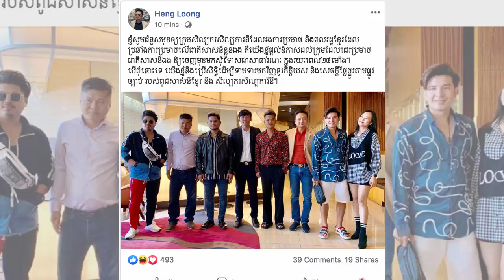ជាលើកចុងក្រោយ ហេងឡុង ឲ្យក្រុមពលករសុំទោសក្នុងរយះពេល២៤ម៉ោង បើពុំ../ខេមរះ សិរីមន្ត អាចទៅរួចទេ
I.ជាលើកចុងក្រោយ ហេងឡុង ឲ្យក្រុមពលករសុំទោសក្នុងរយះពេល២៤ម៉ោង បើពុំ../
II.ខេមរះ សិរីមន្ត អាចទៅរួចទេ ក្នុងតំណែងនេះ
-វីដេអូពេញនិយមទាំង១០របស់StarNews link នៅខាងក្រោម: